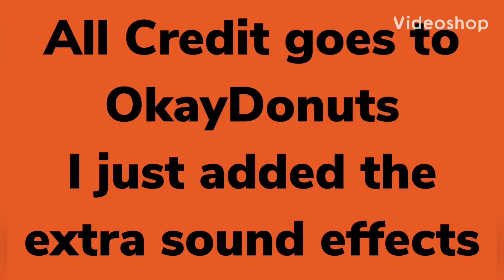OkayDonuts Makes His Tail Bigger With BAWONG Sound Effects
Got bored and saw this video and it was made by @OkayDonutsVR . I figured I could have some fun and add BAWONG sound effects when he inflated his tail. Hopefully he doesn’t mind and finds this funny since I make these as a light hearted joke. Anyway Enjoy.